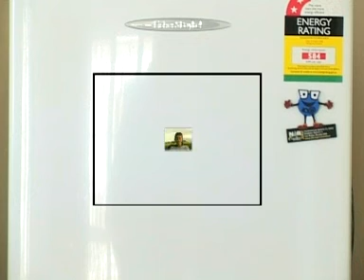The Future of eLearning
RIP Nola.